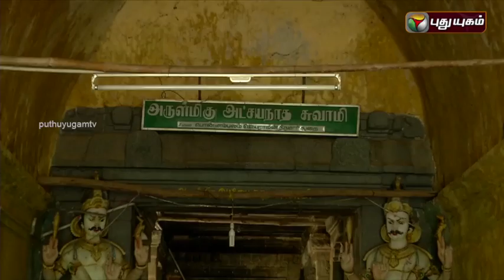Akshaya Natha Swamy Temple,Thirumandurai | Aalayangal Arputhangal | 26/07/2016 | Puthuyugam TV